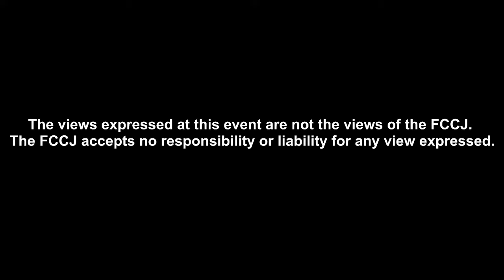Suspected Racial Profiling by Police -- Case of a Muslim Mother and Child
PRESS CONFERENCE
Atsuko Nishiyama : Attorney at Law
Hirokatsu Nakajima : Attorney at Law
Junko Hayashi : Attorney at Law